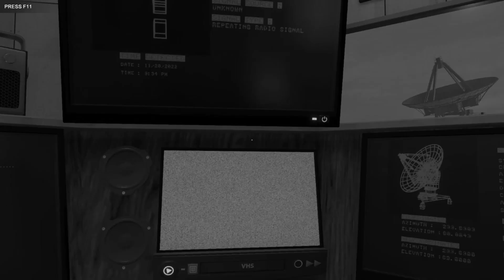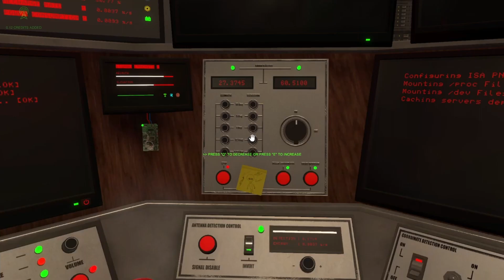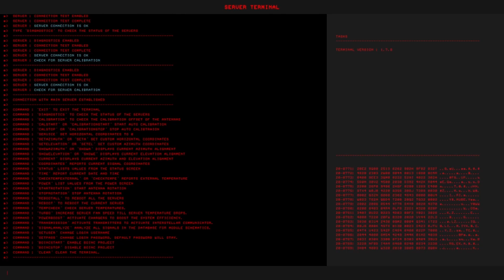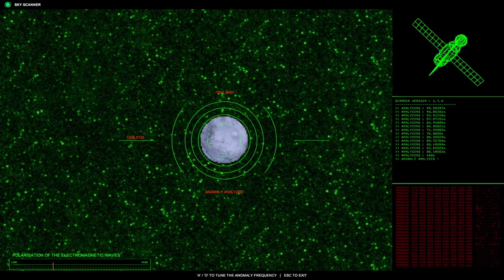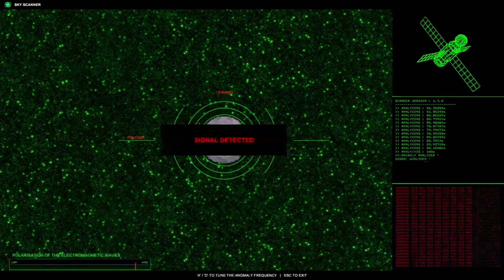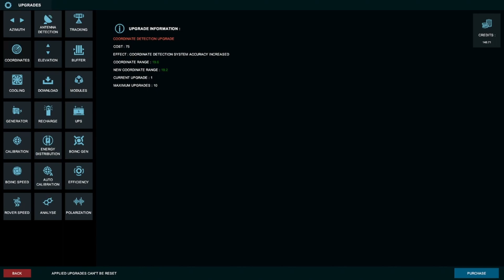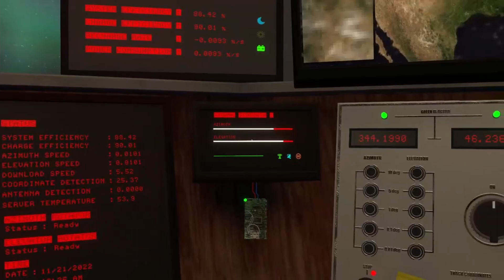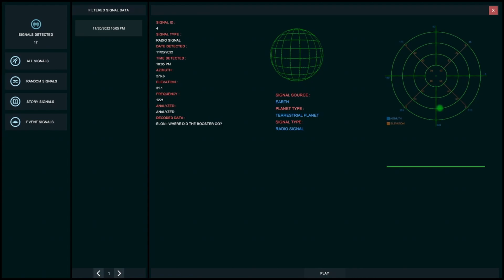ITS GETTING TO ME l Signal Simulator l Episode 2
When isolated in the desert, the feeling of being alone evolves into the feeling that maybe you're not. You begin to see things that were never there, hear sounds perceived only within your imagination, and trust in your instincts becomes tainted. Are we alone out here? Are we imagining things? And most concerning of all, who are these damn kids!? How did they get onto a government facility!? Do I not have security people patrolling out there!? Who do I call to handle that!?